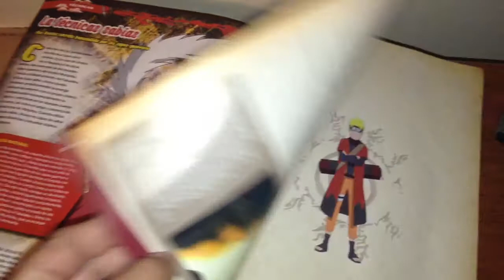REVIEW ATRASADO Fasciculo + Figura Jiraya Naruto Shippuden Coleccion Planeta De Agostini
gente disculpenme la tardanza pero aqui les traigo el esperado review.